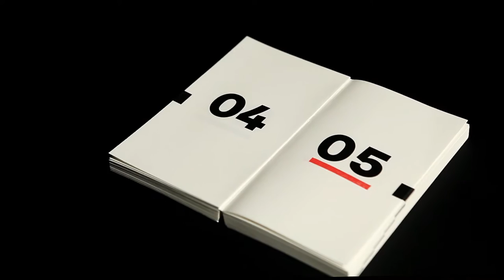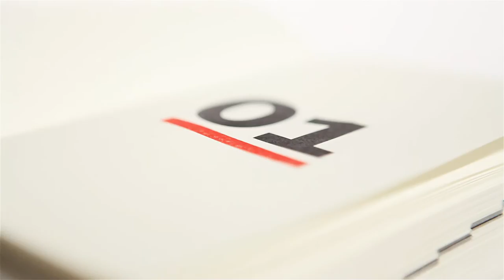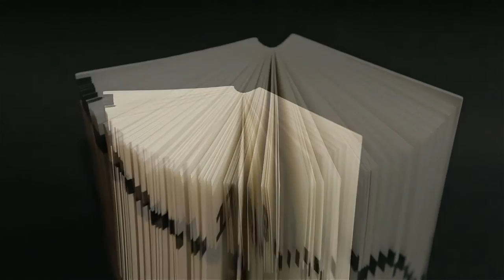Parapet Diář 2017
parapetbooks.cz/pages/diar
Video průvodce ruční výrobou a podobou Diáře 2017.
Ručně šitý diář je variantou strojově šitého diáře.

režie Hruška
hudba Hruška
ruce Nakládalová, Kerkez, Hruška
design Mrňous